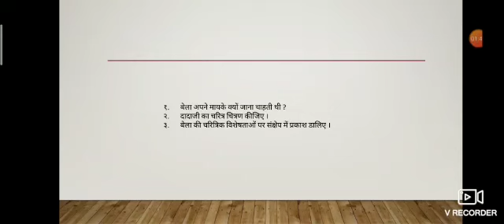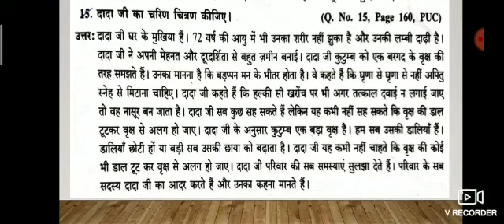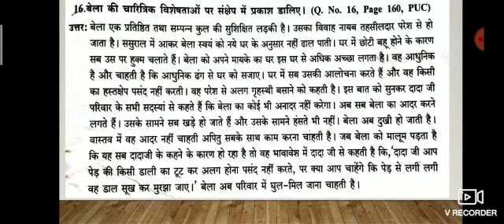By Prof S. A Lokapur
सुखी डाली